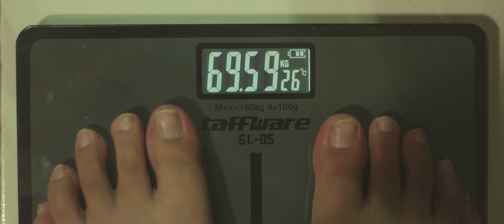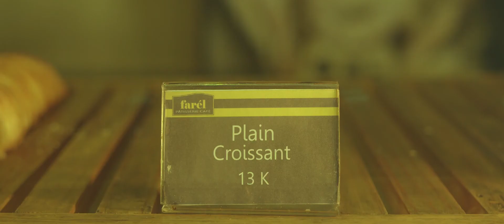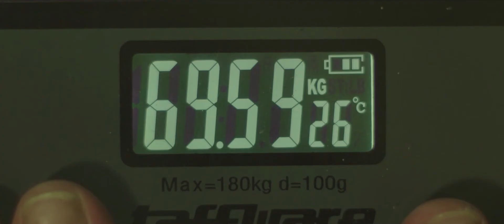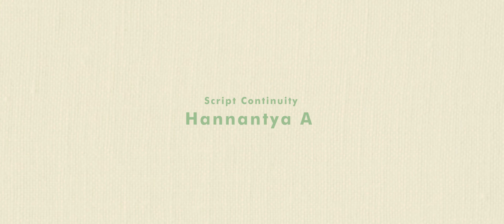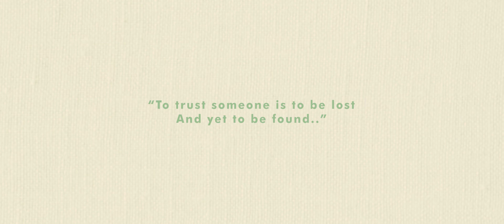Ghost Girl & Paper Boy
By Muhammad Revi Arzandha, Farrel Asalas, M. R. Arzandha
Indonesian Institute of Arts, Yogyakarta, Indonesia